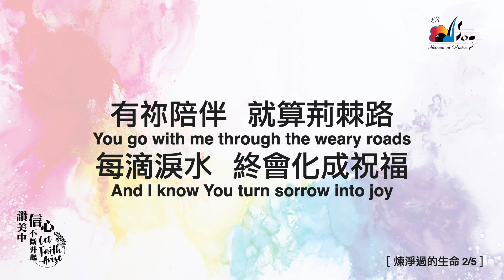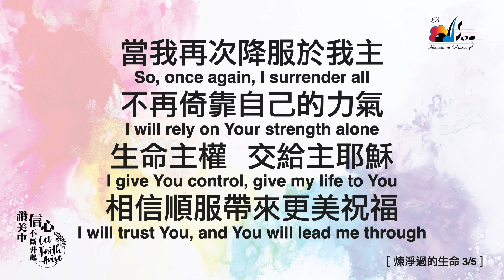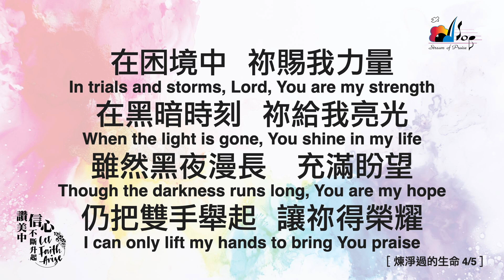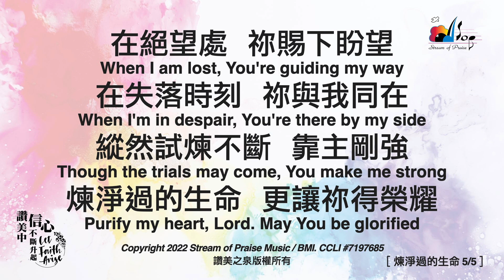13 煉淨過的生命 （A Purified Life）| 中英歌詞 | 讚美中信心不斷升起 (敬拜讚美專輯27)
歌曲：13 煉淨過的生命 （A Purified Life）
專輯：讚美中信心不斷升起 (敬拜讚美專輯27)
團體 : 讚美之泉  (Stream of Praise)